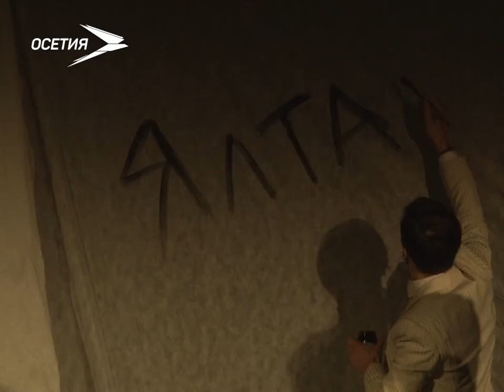Закрытие Сцена без границ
➡️ Во Владикавказе завершился VIII Международный фестиваль национальных театров. Он проходил в республике пять дней.
Свои спектакли осетинскому зрителю представили не только театры российских регионов, но и коллективны из Таджикистана, Южной Осетии и Абхазии. Театралы увидели около десятка постановок.
«Сцена без границ» завершилась спектаклем Абхазского государственного драматического театра и награждением победителей.
Главную  награду фестиваля - в номинации«Лучший спектакль» - вручили Чеченскому государственному драматическому театру  за драму «Выше гор».
Лучшим актерским ансамблем жюри фестиваля признало коллектив Абхазского драмтеатра.
Награда за лучшую мужскую роль досталась заслуженному артисту Таджикистана Абдумумину Шарифи, а за  лучшую женскую  - актрисе драматического театра Южной Осетии Альбине Хугаевой